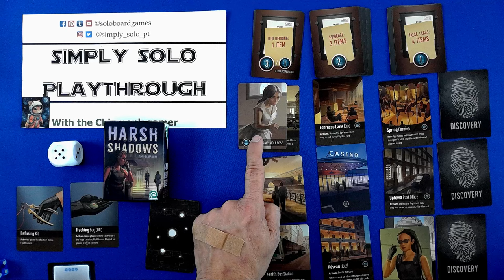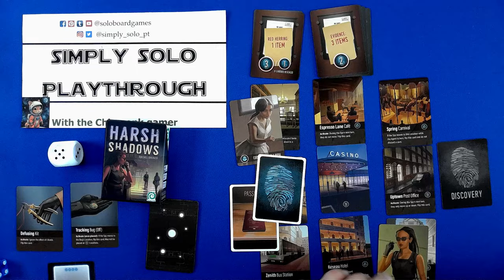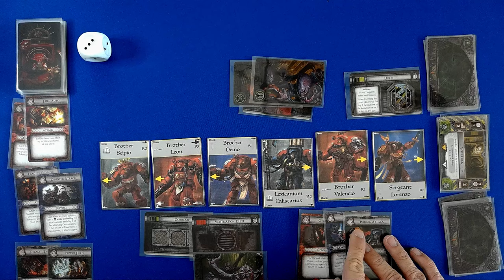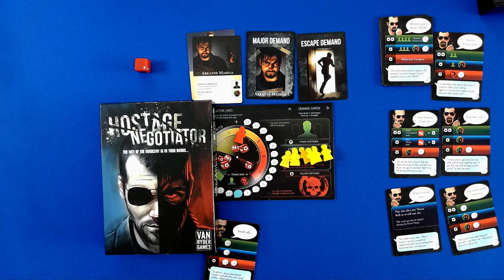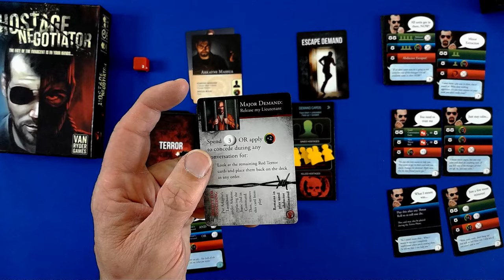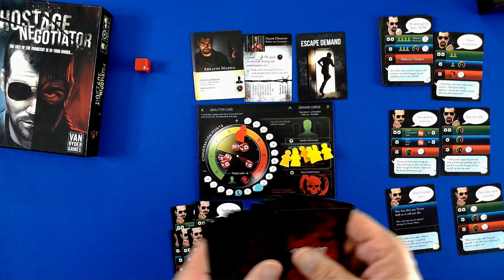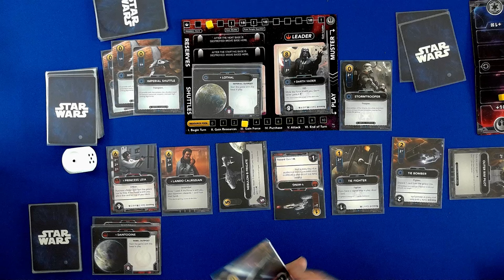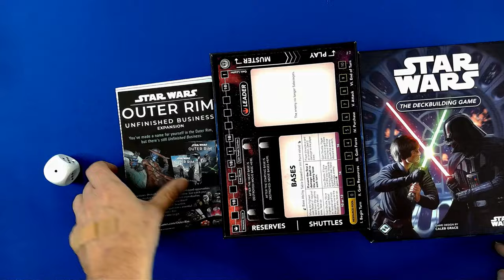Top 5 solo board games Nov 2024 - played games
This is my top 5 solo board games played in November of this year. I also do a quick demo and overview of each game.
These are the five games I played this most in November.

0:00 Intro
0:18 Number 5 No link. See eBay
2:12 Number 4
3:42 Number 3
7:43 Number 2
10:30 Number 1